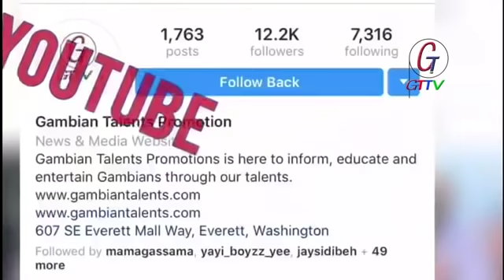APRC REACTS TO THE JANNEH COMMISSION REPORT